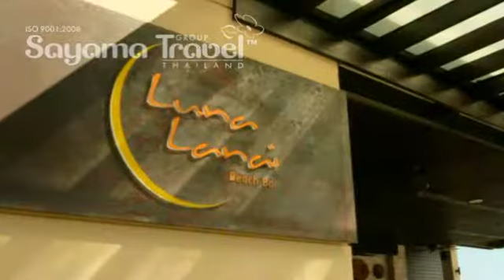Sheraton Hua Hin Resort & Spa in Russian